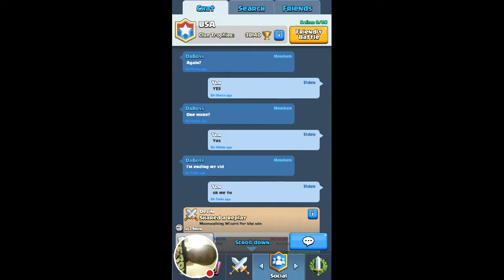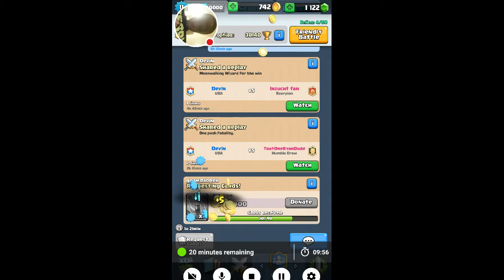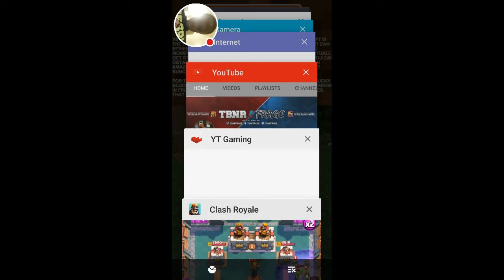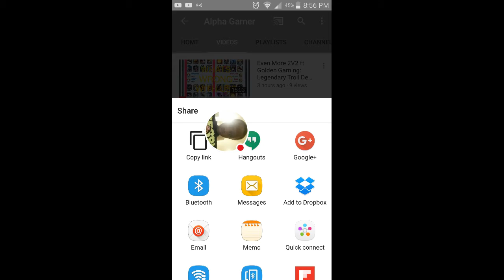The All Legendary Deck Challenge Enjoy